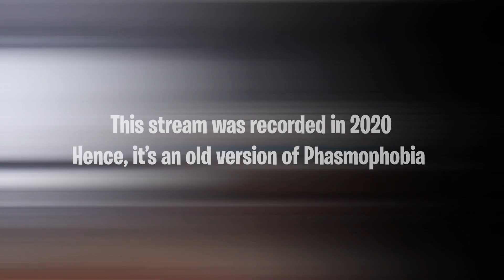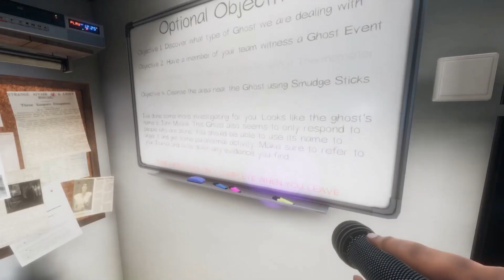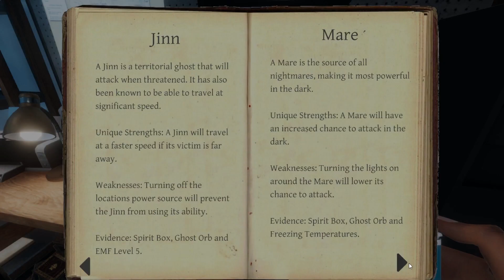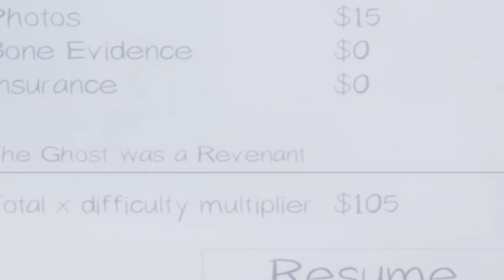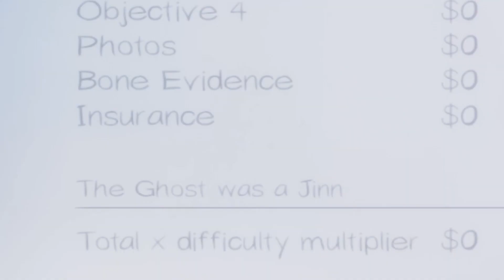Connor Died Every Time | Phasmophobia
Here is a chunk of my stream where I played Phasmophobia, a game where my friends and I became ghost hunters.  We were usually the ones that got hunted though.

I post on Tik Tok now: @nuke_nut
Or if you wanna check out some of my art: @mc2_art